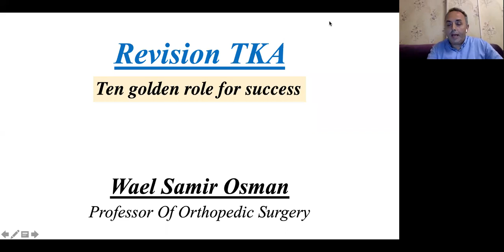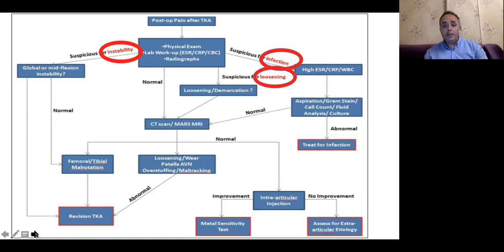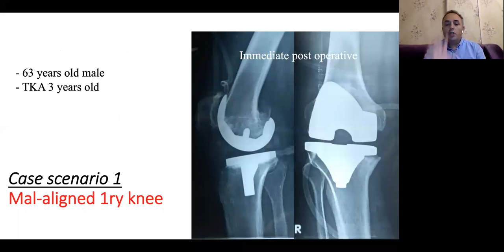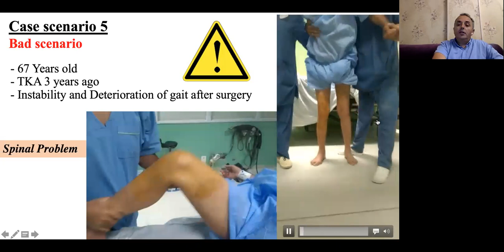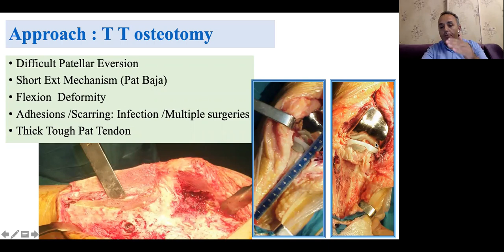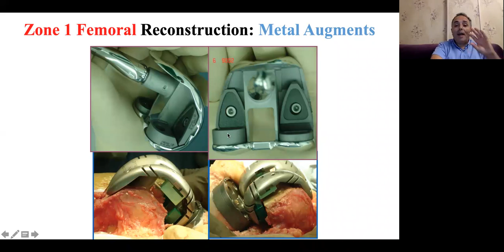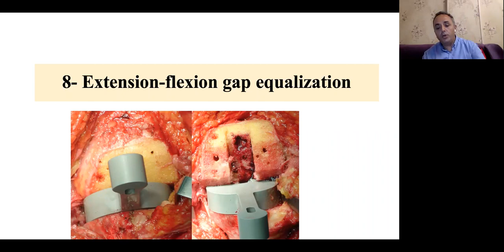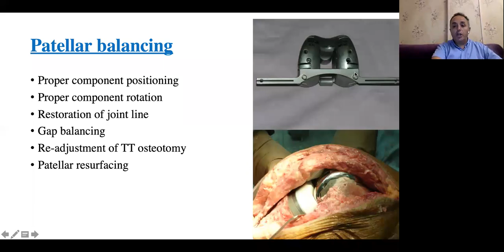PROF WAEL SAMIR TEN GOLDEN RULES FOR REVISION TOTAL KNEE